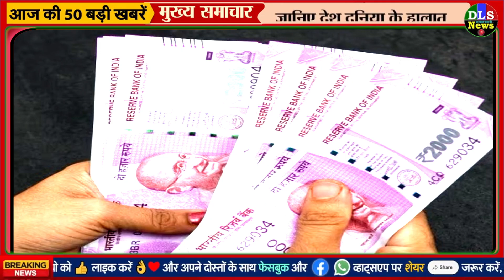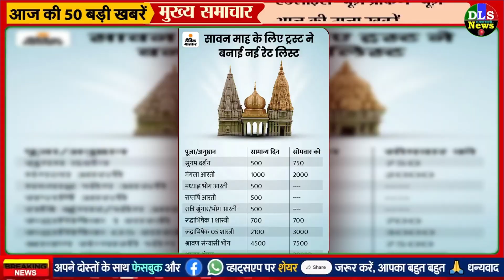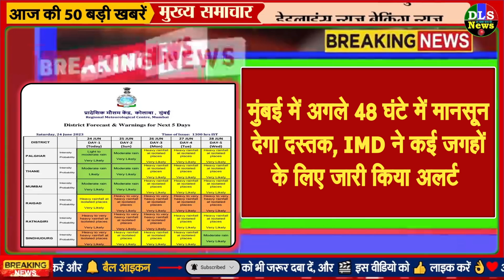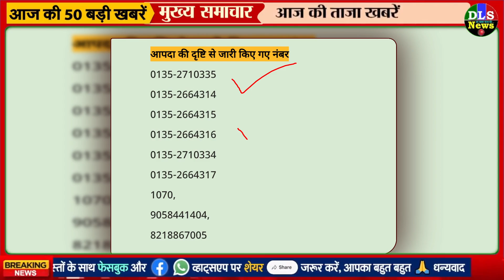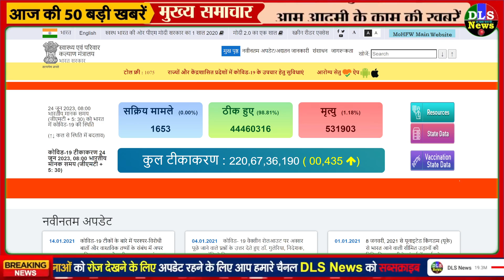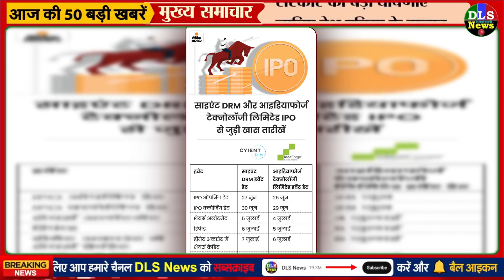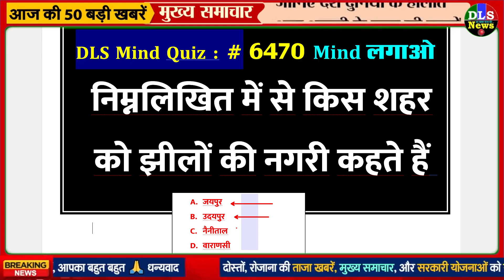Today Breaking News ! आज 25 जून 2023 के मुख्य समाचार बड़ी खबरें, PM Modi, UP, Bihar, Delhi, SBI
25 June 2023 today breaking news dls news BREAKING news
Today Breaking News ! आज 25 जून 2023 के मुख्य समाचार बड़ी खबरें, किसान आंदोलन दिल्ली modi news
25 June 2023 today breaking news dls news BREAKING news
Hindi News | Speed News | FATAFAT NEWS | Today's Top Headlines | 25 June 2023 | Breaking News | Latest News: | आज की बड़ी खबरें | Aaj Ki Taaza Khabar
अमेरिका के बाद दो दिवसीय दौरे पर काहिरा पहुंचे मोदी, 26 साल बाद किसी भारतीय PM की राजकीय यात्रा

PM मोदी ने मिस्र के प्रधानमंत्री से मुलाकात की:भारतीय समुदाय के लोगों से भी मिले, महिला ने ‘ये दोस्ती हम नहीं...’ गाना सुनाया

मोदी बोले- अमेरिका में ही रिन्यू होंगे H-1B वीजा: कहा- आपसे मिलना स्वीट डिश जैसा; सिंगर मिलबेन ने राष्ट्रगान गाने के बाद PM के पैर छुए

अमेरिका में ही रिन्यू होगा H-1B वीजा, बैंगलुरु-अहमदाबाद में खुलेंगे कंसुलेट्स, प्रवासी भारतीयों से बोले PM मोदी
UP में यहां लगेगा 200 बीघे में बागेश्वर सरकार का पंडाल, दिल्ली वाले भी कर सकेंगे दर्शन - Bageshwar dham pandit dhirendra krishna shastri hanumat katha will in jaitpur near delhi – News18 हिंदी

यूपी का पहला स्किल डेवलपमेंट हब बना अवध विश्वविद्यालय, बढ़ेंगे रोजगार के अवसर - Avadh university became the first skill development hub of uttar Pradesh know details
Mumbai Weather: मुंबई में अगले 48 घंटे में मानसून देगा दस्तक, IMD ने कई जगहों के लिए जारी किया अलर्ट

Mausam Ki Jankari: पंजाब, हरियाणा व दिल्ली कल से तेज बारिश के आसार, अगले सप्ताह तक प्री-मानसून की संभावना

राजस्थान में 4 दिन होगी बारिश:35KM की स्पीड से हवा चलेगी; जोधपुर-बीकानेर में तेज गर्मी और उमस सताएगी
Nonstop News ! आज 25 जून 2023 के मुख्य समाचार, Pm Modi News, Today Breaking News, Headlines
DLS News aaj ki taza khabar 25 June ki news aaj ki badi khabre Live DLS news Today

25 जून 2023 आज की खबरें |देश के मुख्य समाचार|आज की ताजा खबरें|2023|mausam vibhag aaj weather

Today Breaking News ! आज 25 जून 2023 के मुख्य समाचार बड़ी खबरें, PM Modi, UP, SBI, Bihar, Delhi

25 जून, 2023, आज के मुख्य समाचार, Dls_News, PM Modi, Top10 india news Today_breaking_news | today ipl 2023 LIVE MATCH and highlights update

Aaj Ka Panchang 25 June 2023, Aaj ka chogdiya, aaj ka rashifal, aaj ka calendar, today current affairs, today history, today shubh muhurat  - AajTak Live news updates. Akshaya Tritiya 2023 AND its Upay

Live Breaking News 25 June 2023 आज के मुख्य समाचार बड़ी खबरें भारत PM Modi, SBI, Live, Weather, Bharat Bandh, Lockdown News Update, dls bhai ke samachar

Aaj Ki Taja Khabar Live Update Hindi Samachar Breaking News 25 June new rules by Modi Govt.